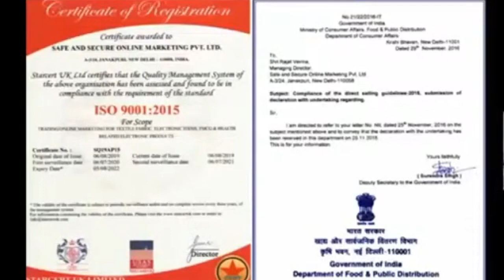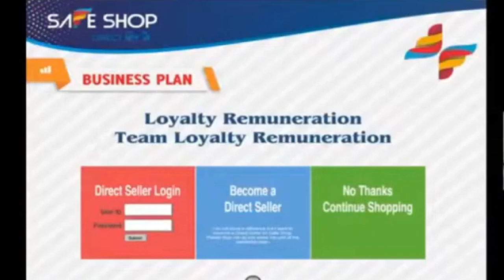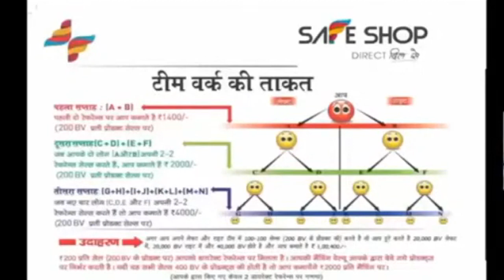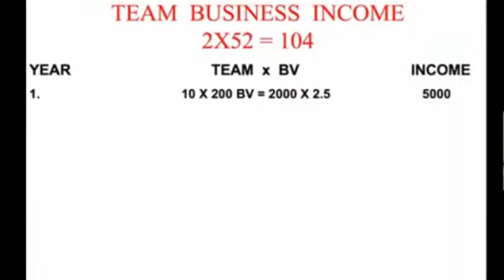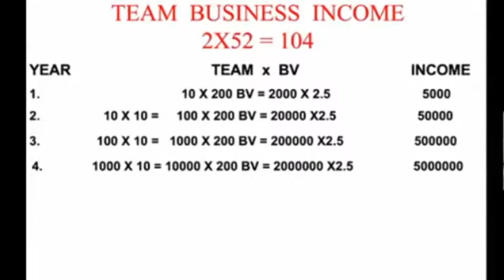Ajay Pandit ji Plan Safe Shop zoom webinar || New Retail वेबिनार न्यू रिटेल प्लान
Ajay Pandit ji Plan Safe Shop zoom webinar New Retail
अजय पंडित प्लान सेफ शॉप जूम वेबिनार न्यू रिटेल